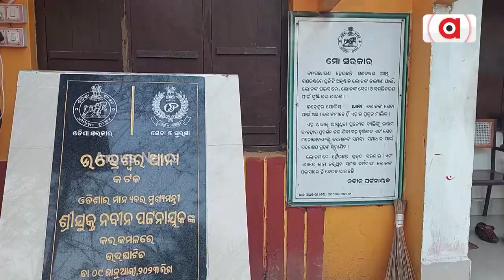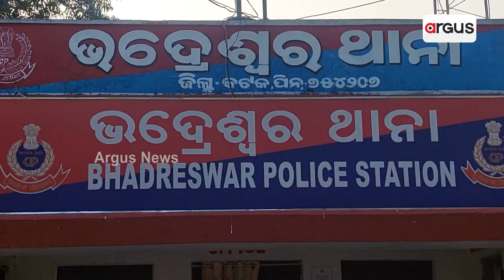ବିପର୍ଯସ୍ତ ହେଉଛି ଆଇନଶୃଙ୍ଖଳା ସ୍ଥିତି ! || Shortage Of Police Officer || Mahanga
ଫାଣ୍ଡିରେ ଆବଶ୍ୟକ ସଂଖ୍ୟକ ପୋଲିସ କର୍ମଚାରୀ ନଥିବାରୁ ଚୋରି ସହିତ ବିଭିନ୍ନ ଆପରାଧିକ କାର୍ଯ୍ୟକଳାପ ବୃଦ୍ଧି ପାଉଛି । କଟକ ଜିଲ୍ଲା ମାହାଙ୍ଗା ନିର୍ବାଚନ ମଣ୍ଡଳୀର ବିରୂପା ଗେଙ୍ଗୁଟି ଦ୍ବୀପାଞ୍ଚଳରେ ଥିବା ଫାଣ୍ଡି ପ୍ରତି ସରକାର ଗୁରୁତ୍ବ ଦେଉନଥିବା ଅଭିଯୋଗ କରିଛନ୍ତି ସ୍ଥାନୀୟ ବାସିନ୍ଦା ।